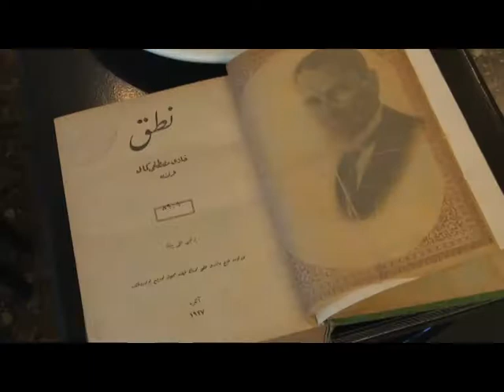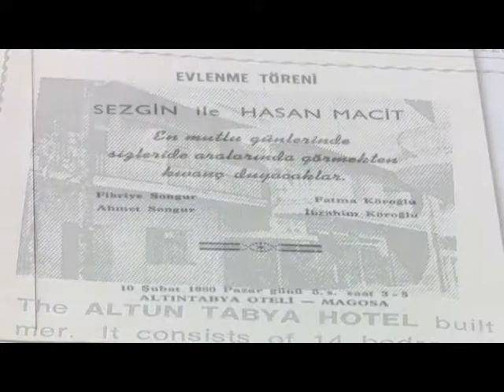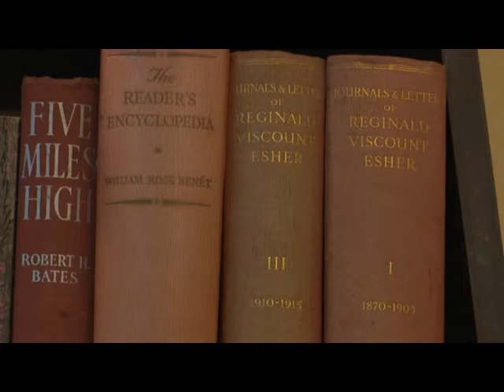KÜÇÜK GÜZELDİR ALTUN TABYA HOTEL